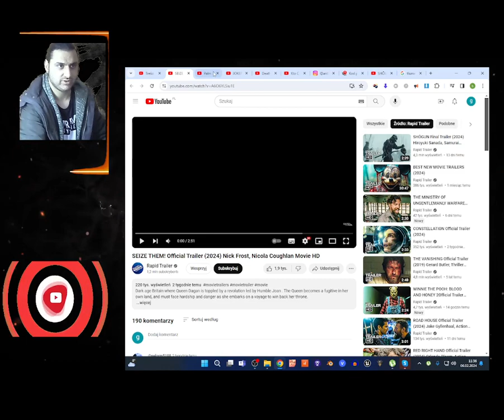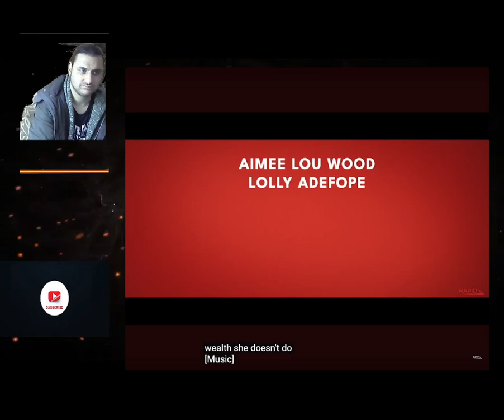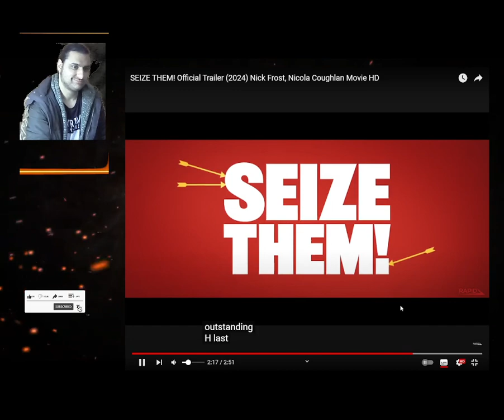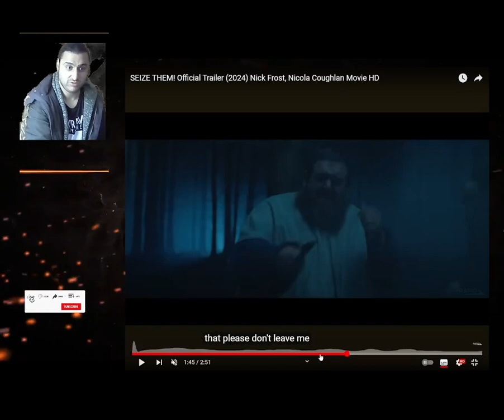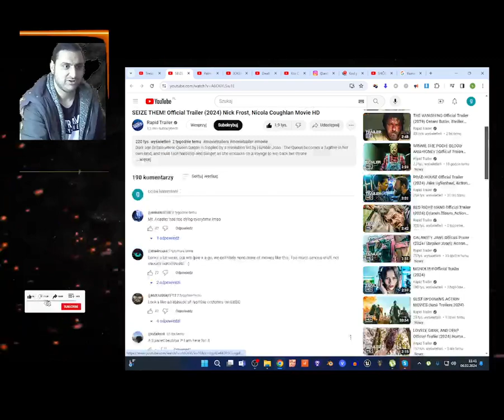SEIZE THEM! Official Trailer (2024) Nick Frost, Nicola Coughlan Movie HD reaction